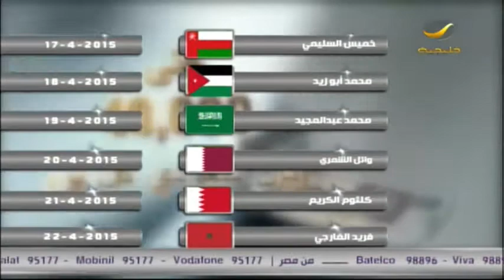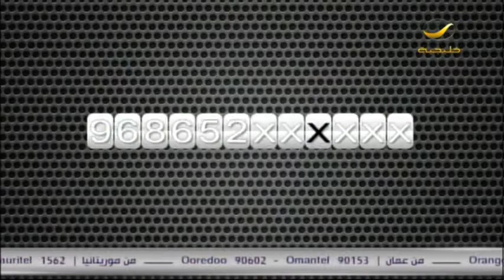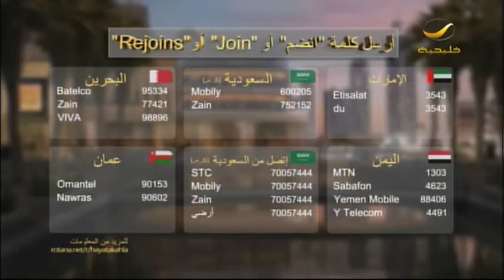الفائزين لهذا الأسبوع في مسابقه حياتك أحلى مع روتانا - 23 ابريل 2015